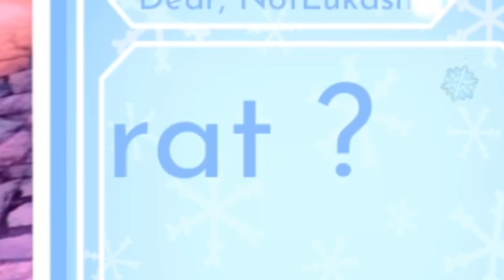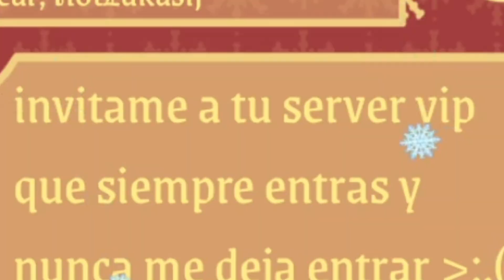Advent Calenday Day 7